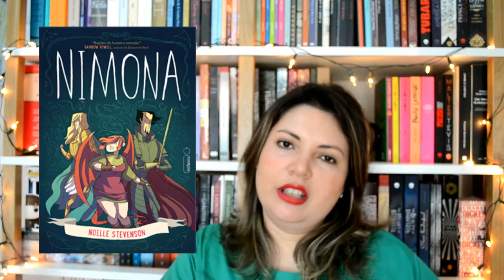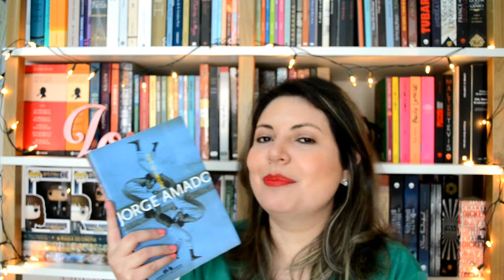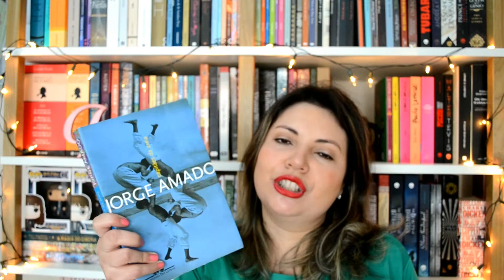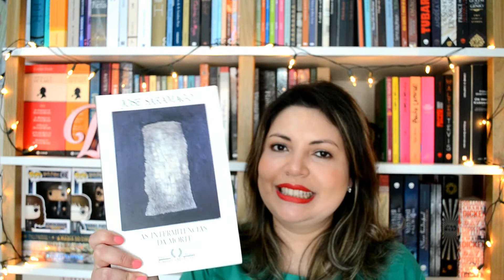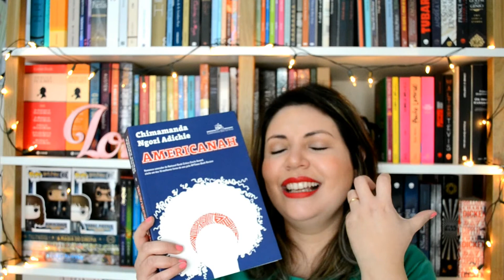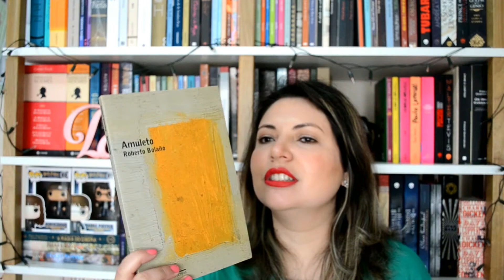TAG dos Livros Únicos VIPS#5 | Prosas e Algo Mais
Oi Pessoal! Eu sou a Fran Borges e hoje em mais um vídeo da Semana VIPS eu vou responder a TAG dos Livros Únicos criada pelo Vitor Almeida do lindo Geek Freak. Vem comigo!

1) Um livro único que te deixou querendo mais, ou desejando uma continuação.
2) Um livro único que conseguiu cumprir a sua proposta. Um livro foi o suficiente.
3) Um livro único com personagens únicos.
4) Um livro único com cara de trilogia ou série, de tão completo.
5) Um livro único que você leu super rápido, não largou enquanto não terminou de ler.
6) Um livro único de um de seus/suas autores(as) favoritos(as).
7) Um livro único que você recomendaria a todos.
8) Um livro único que te fez chorar.
9) Um livro único fora da sua zona de conforto.
10) Quem você tagueia?

Eu sou a Fran Borges e esse é o Prosas e Algo Mais meu canal sobre livros. O objetivo é compartilhar experiências de leitura e o amor pelos livros. Seja bem-vindo e sinta-se em casa. Vídeo novo toda Sexta-feira e vídeos extras na terça-feira!

Vídeos Relacionados